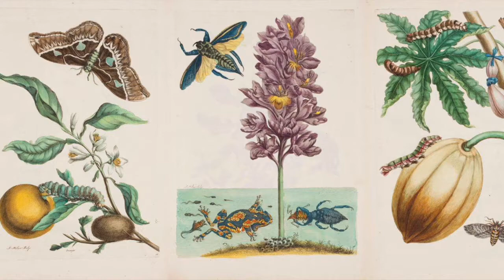Mujeres desconocidas en la ciencia 👩‍🔬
¡Sígueme!